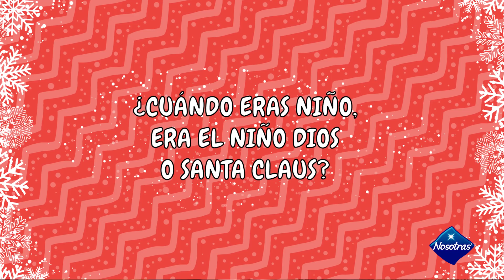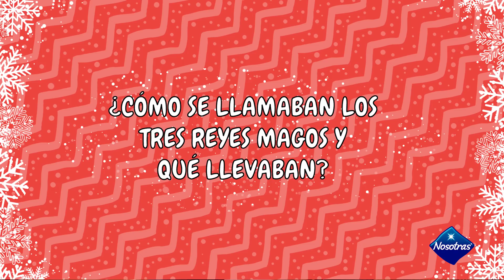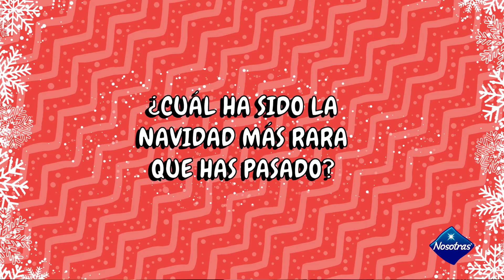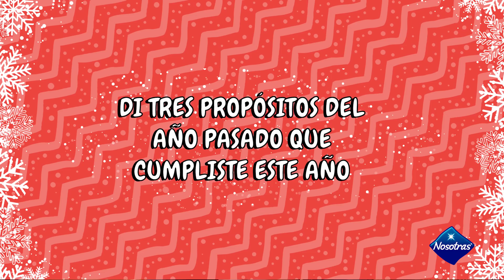20 preguntas de Navidad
¿Qué tanto sabes de Navidad? Sophi, Mateo y Cory responde 20 preguntas sobre la Navidad ¿Quién crees que sabe más?

¡A Nosotras nos encantó este video! ¡¡Feliz Navidad!!